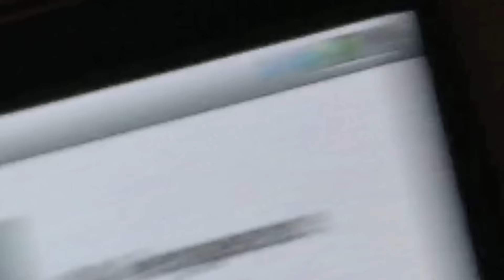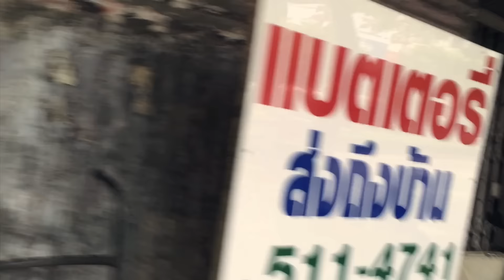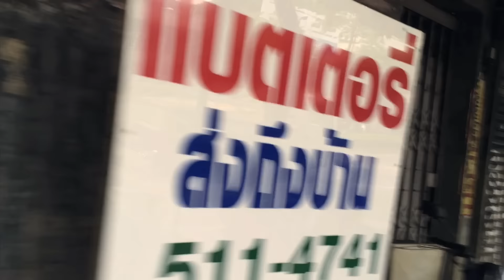Wilderness - Vengeance (official video)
Directed by Keisuke Kuroyanagi

Once again Keisuke Kuroyanagi collaboration with Colorcode to bring you this beautiful video that capture the landscape of Bangkok, Stockholm, Tokyo and San Francisco.

Following is the short interview of Keisuke, talks about the idea behind the video:

"A life is crossing of different stories.
But almost everyone doesn't notice crossing to another story."
This is my first feeling after listening this song.

Based on this feeling,
I challenged experimental way of making music video.

In Stockholm, SanFrancisco, Bangkok, and Tokyo,
Wilderness members and I shot our view with listening "vengeance" by our own smartphone camera, when We walk/move to somewhere in our daily life.
In addition, We talked on Skype between Stockholm/Tokyo and recorded playing scene by PC camera.

I wanted to try making contemporary music video.
It's just waking views by smartphone and playing scene by PC cam,
but they might be a certain "story" with one music.
I recommend to watch this video with your smartphone or small window on your PC.